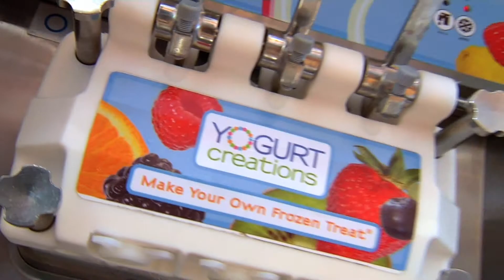Six locations Yogurt Creations HD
Yogurt Creations